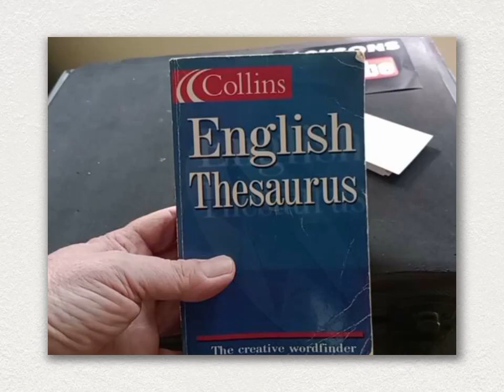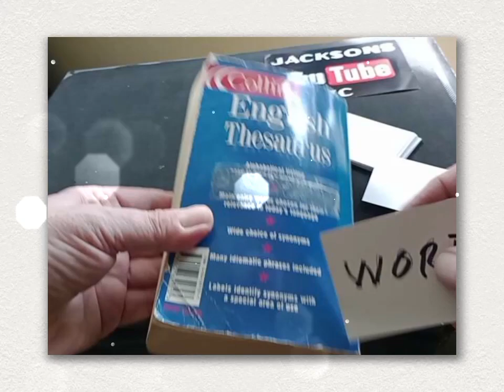MAGIC : EASY CHEAP BOOK TEST REVEALED... know any word.